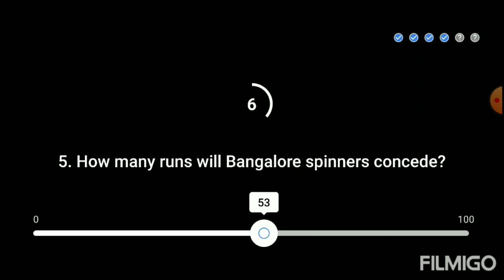Flipkart Power Play With Champions || E40: Mumbai vs Bangalore || 28-10-2020 || Answers for question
This is the answers for the flipkart Power Play with Champions show for the 28th October 2020.

Please Note that all these answers are purely based on my research and prediction, yours can be different. All the best 👍.